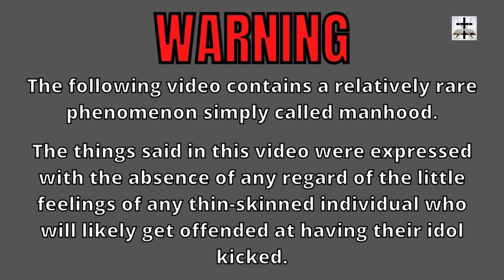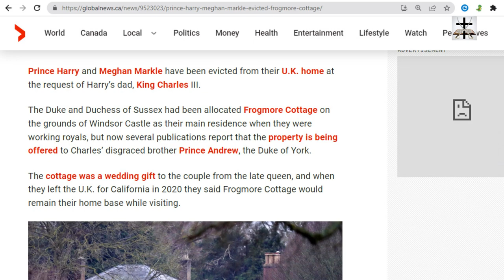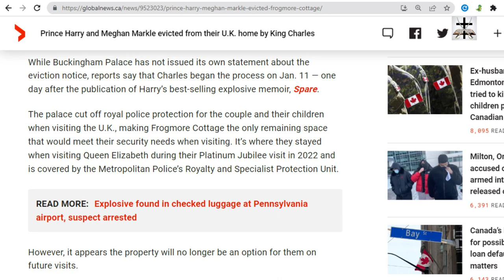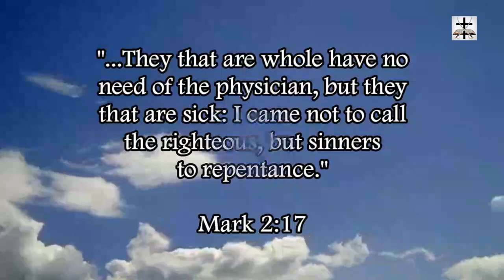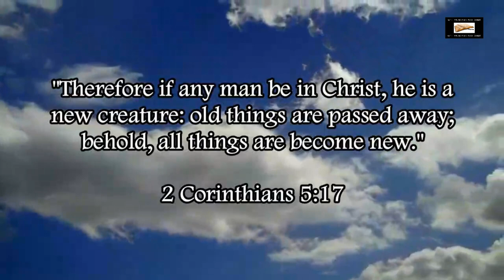Harry & Meghan 'Victim' Markle Evicted From Their Own UK Home By King Charles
Harry and Meghan ‘Victim’ Markle have been evicted from their UK fortification by King Charles (an act LONG overdue)